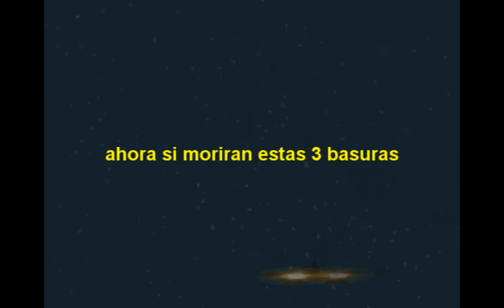La guerra eterna cap.2 (Machinima de halo ce)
la continuacion del cap 1 cuando el spartan negro se encuentra cara a cara con el blanco